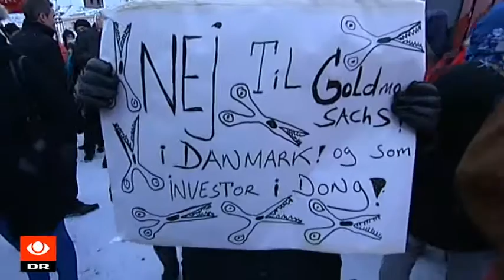Corydon solgte Dong, lavede blå forlig og pissede Johanne af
Bjarne Corydon vil nok af mange blive husket for salget af dele af Dong til den amerikanske investeringsbank Goldman Sachs i starten af 2014. Men også skatteaftalen, som ifølge Enhedslistens Johanne Schmidt-Nielsen var at ’pisse på folk’.